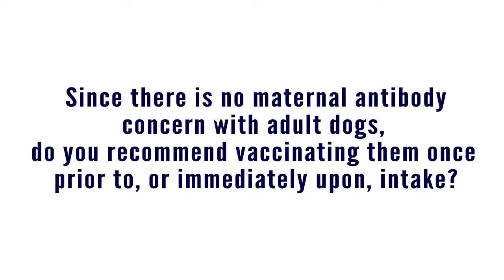Ronald Schultz, MD: Vaccinating Adult Shelter Dogs for Parvo - class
Since there is no maternal antibody concern with adult dogs, vaccination recommendations differ from those for puppies. Find out how to protect adult shelter dogs from parvo with vaccination.